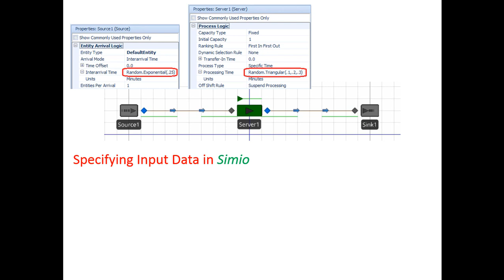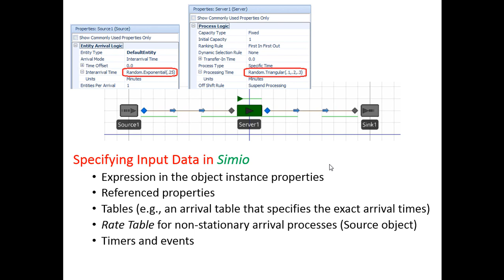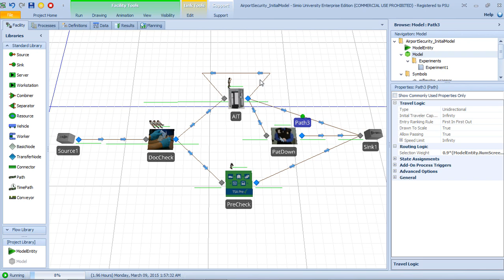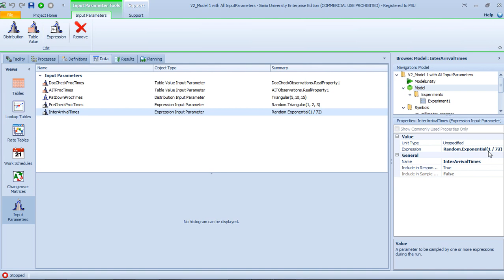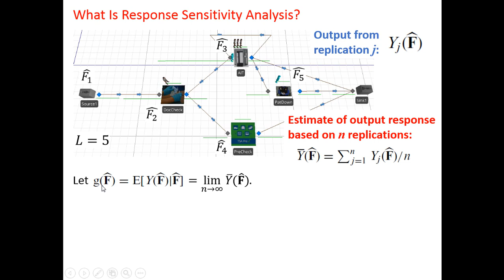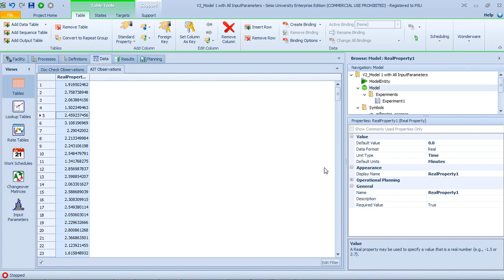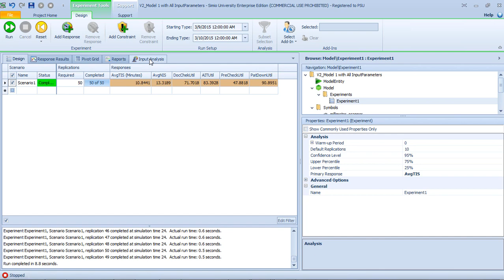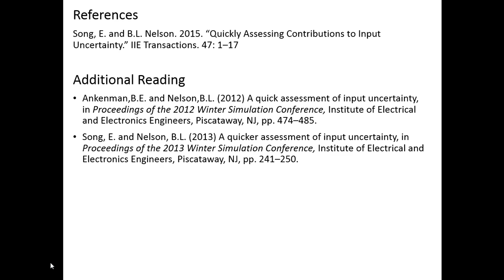Simio Input Parameters - Response Sensitivity Analysis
This video is part of a 3-video module on Simio "Input Parameters", "Response Sensitivity Analysis", and "Sample Size Error Analysis". This video explains what we mean by Response Sensitivity Analysis and how to perform this type of analysis in Simio.